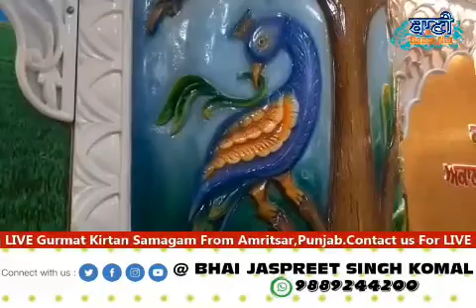Bhai Tejinder Singh Josh Ji. At 7th Salana Smg.Of Bibi Kaulan Ji Gurmat Sewak Jatha Shahjhanpur{U.P}